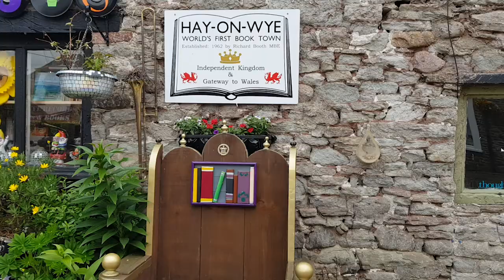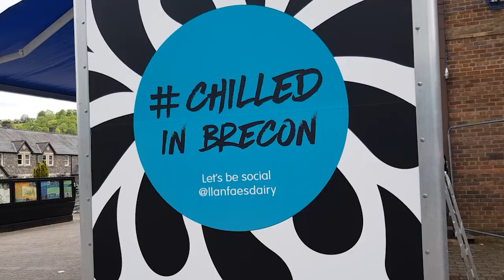Van Life UK/ Brecon Beacons National Park/ Pen Y Fan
Hey guys this is the seconded part of our Brecon Beacons series. In this episode we visit the towns of Hay-on-Wye and Beacon. We finish off by climbing the highest mountain in South Wales and that is Pen Y Fan. Watch to the end to see if we get to the top.
The Brecon Beacons National Park is a must visit if you haven't you should.